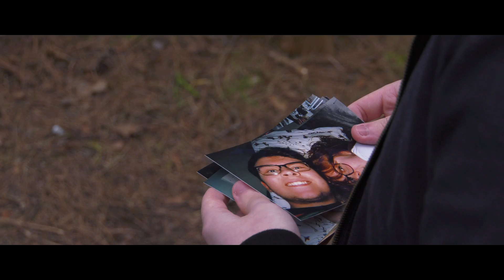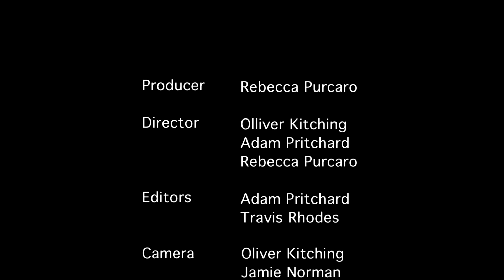Mine (Short Drama) Original version